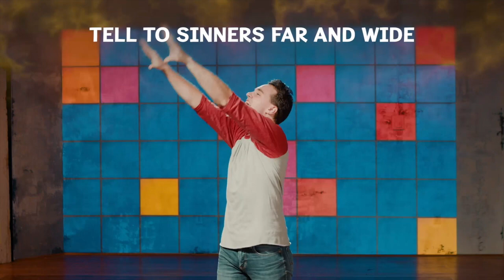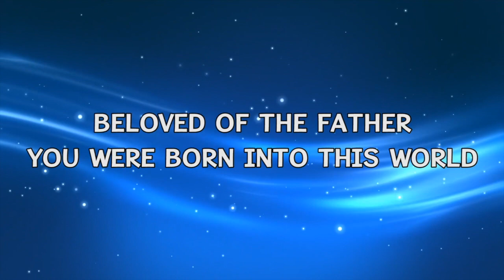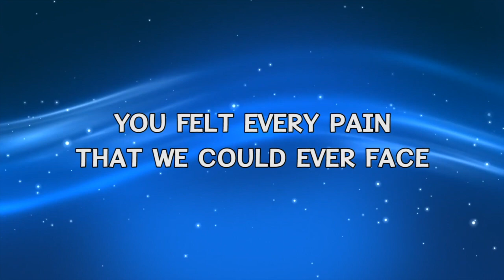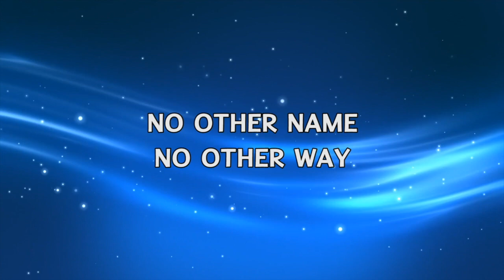1 24 21 CRKids at Home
Gospel Project - Unit 25 Session 3